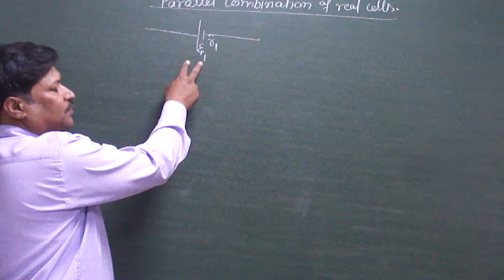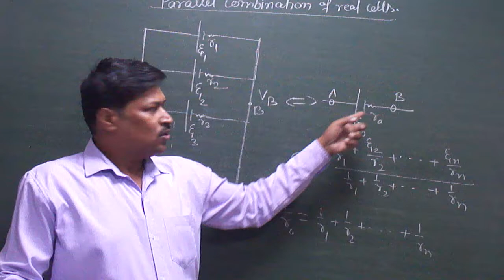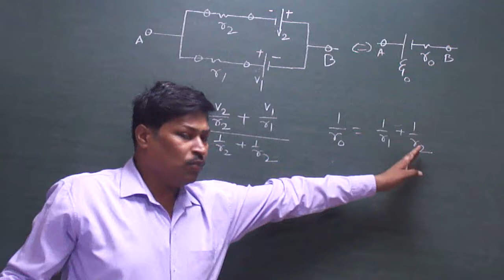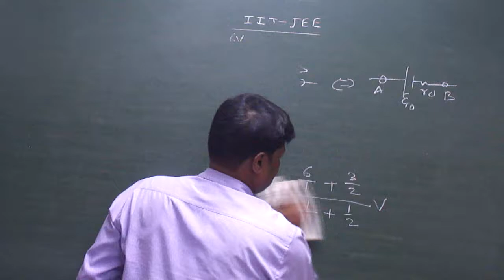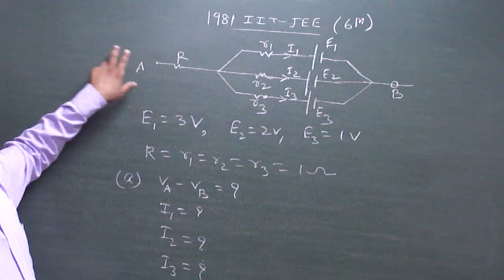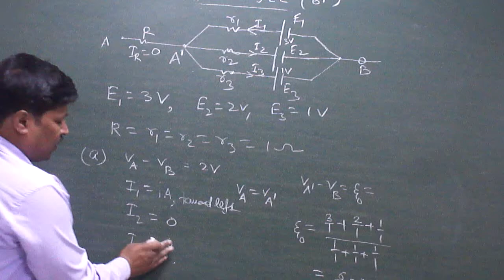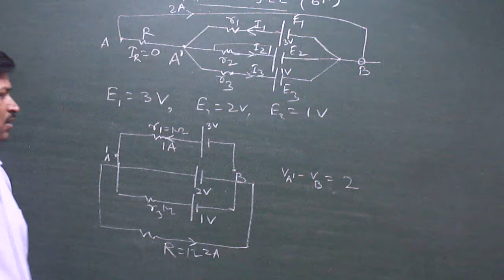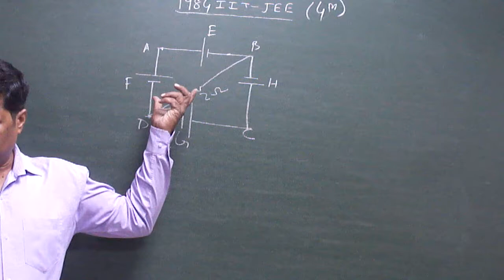Parallel Combination of Real Cells By Anil Kumar